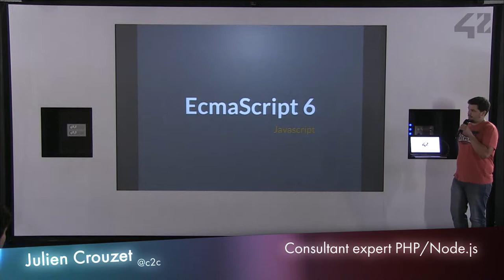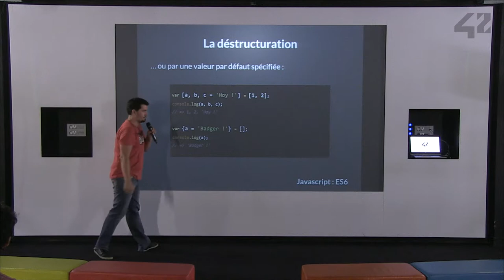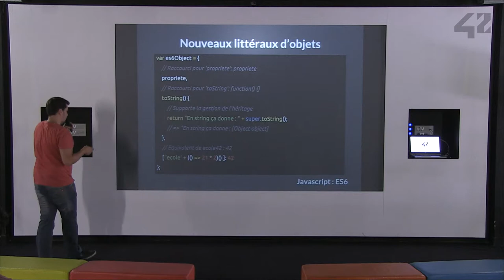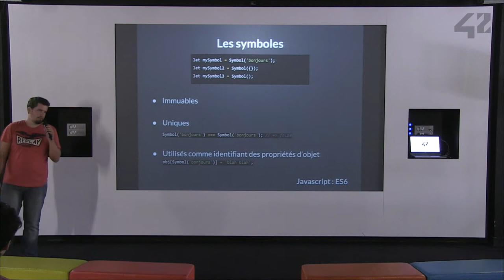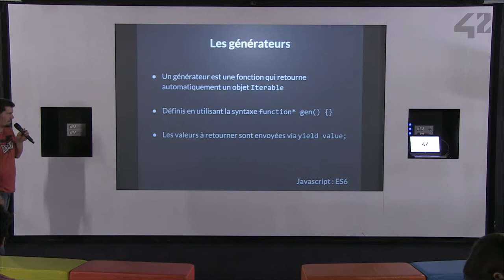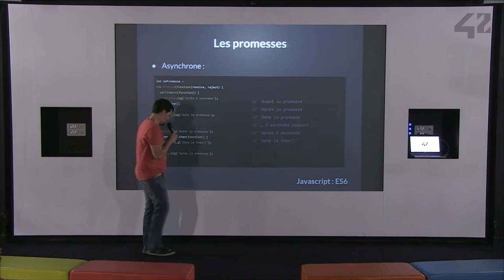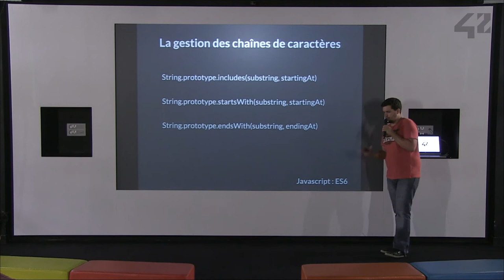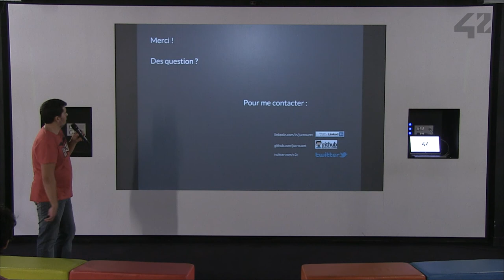CONF@42 - ECMAScript 6 - Julien Crouzet